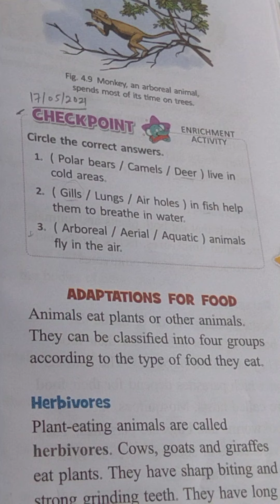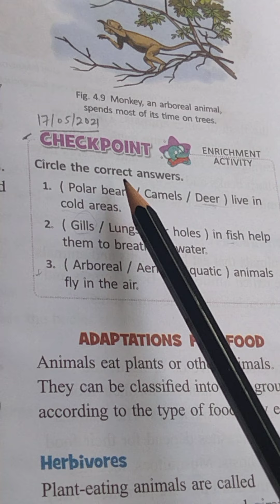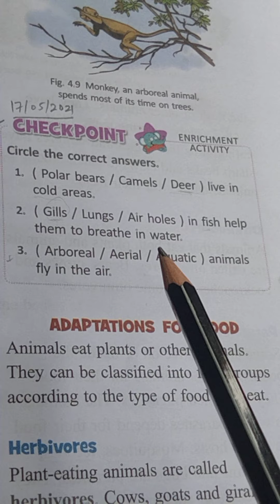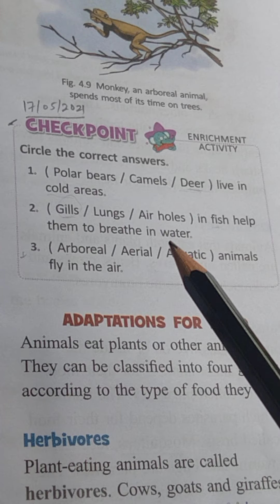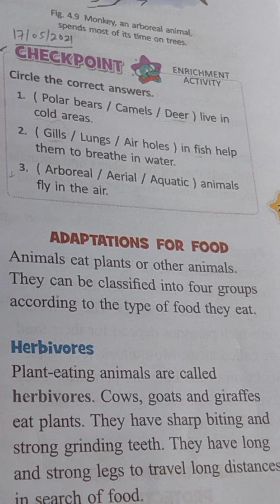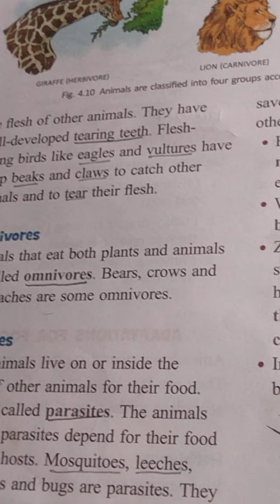Class 4th/sub.science/lesson no.04/18.05.2021.